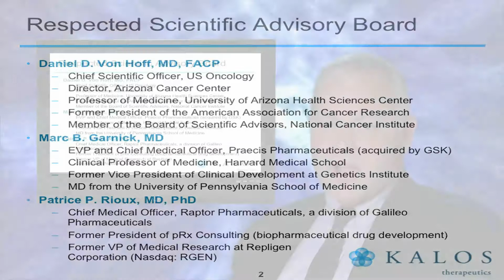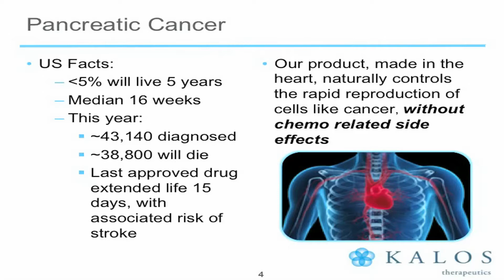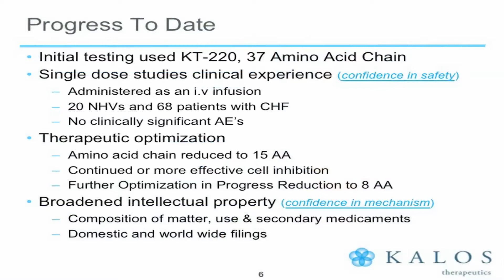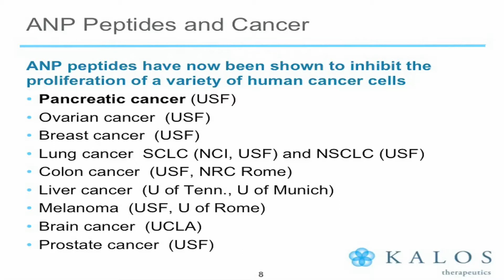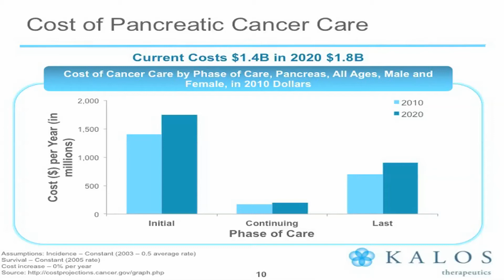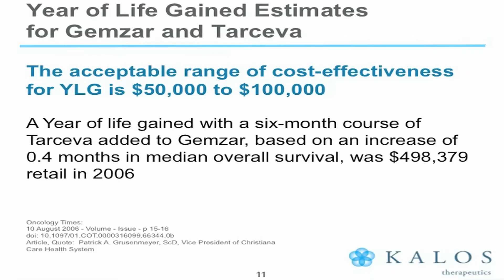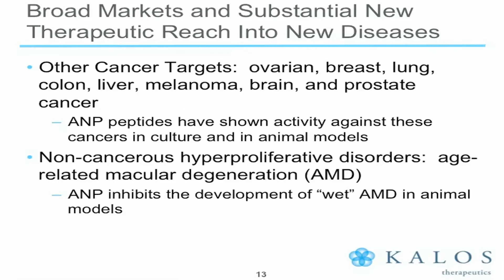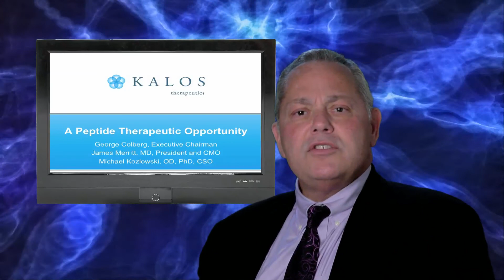Kalos Therapeutics Inc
KALOS Therapeutics : George Colberg Executive Chairman and Co Founder of KALOS Therapeutics tells the company's story.

The Kalos Team:

James Merritt, MD: President and CMO, Chief Medical Officer
Michael Kozlowski, OD, PhD, CSO, Chief Scientific Officer

The Scientific Advisory Board:

Daniel D. Von Hoff: MD, FACP
Marc B. Garnick: MD
Patrice P. Rioux: MD, PhD

Kalos is developing a new class of drugs based on the ANP family of peptides. These drugs capitalize on the natural abilities of the ANP peptides to control cell growth and also show significant tumor cell shrinkage .
The treatment has shown none of the side effects associated with chemotherapy ( for cancer )and also has shown an improved quality of life. This is a completely new way to treat patients the way they deserved be treated.

The initial therapeutic target of is pancreatic cancer. Here are some US facts about pancreatic cancer:

- Less than 5% pancreatic cancer patients will live past 5 years
- The median survival time is 16 weeks
- About 43,140 people are diagnosed with pancreatic cancer
- About 38,800 will die from pancreatic cancer
- The last approved drug extended life 15 days, with associated risk of strike.

The Kalos Therapeutic way uses peptides made from the heart. This peptide naturally controls the rapid reproduction of cells like cancer, without related side effects.